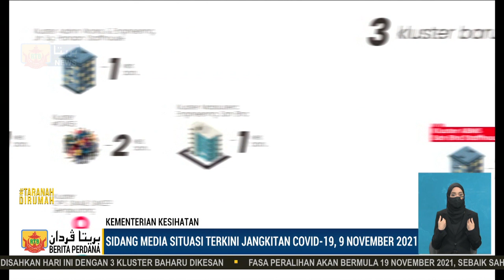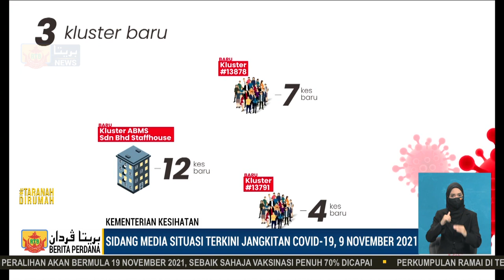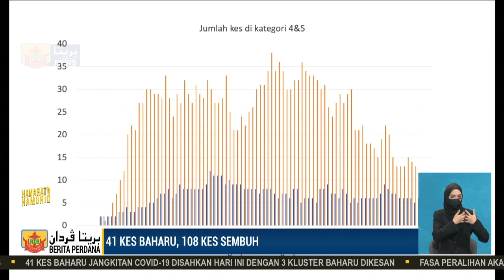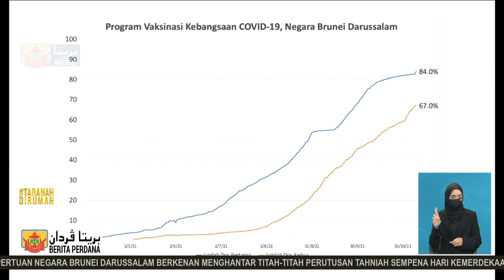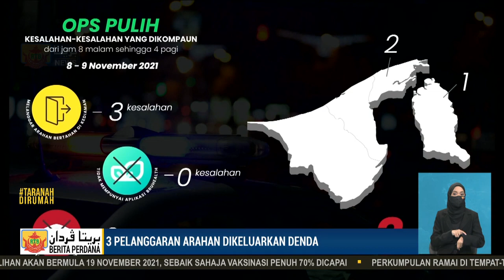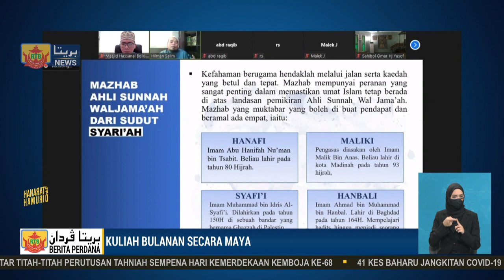Berita Perdana, 09 November 2021